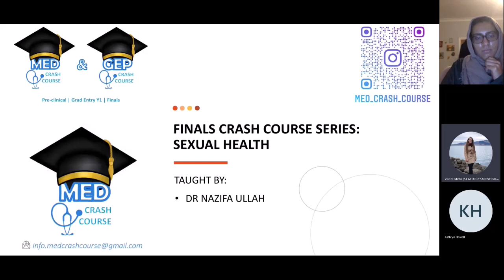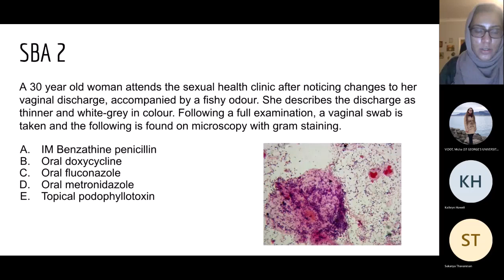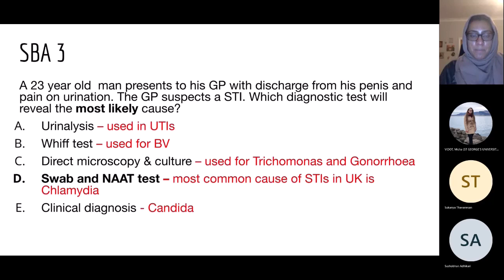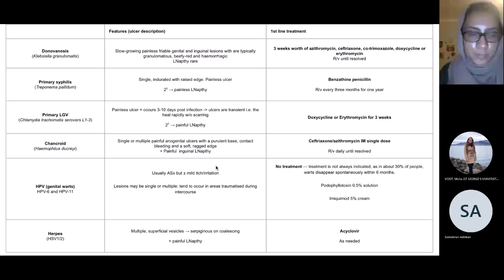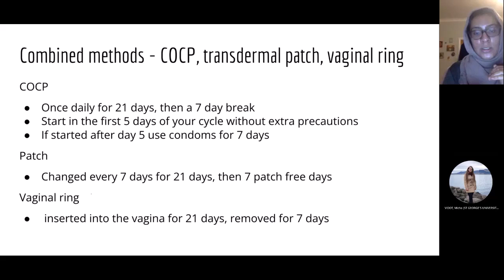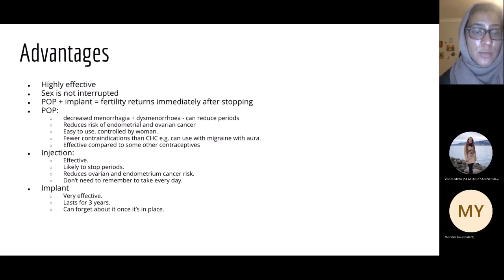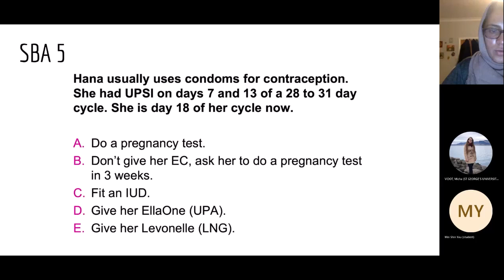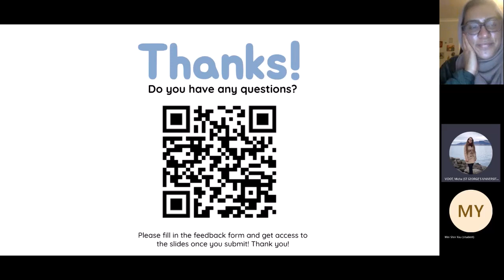22/23 FINALS CRASH COURSE SERIES: Sexual Health Part 2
Part 2: Covering STIs and Contraception

Please fill in the feedback form at the end! It will help us improve the quality of our content and let us know what you guys will benefit from!